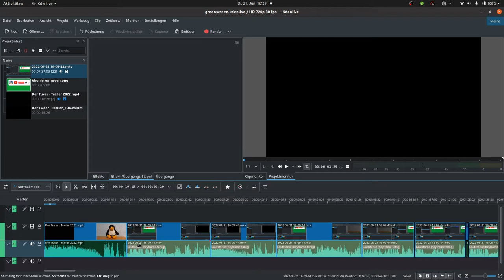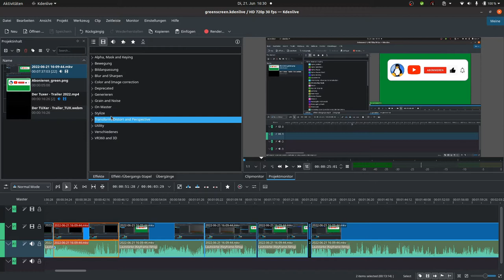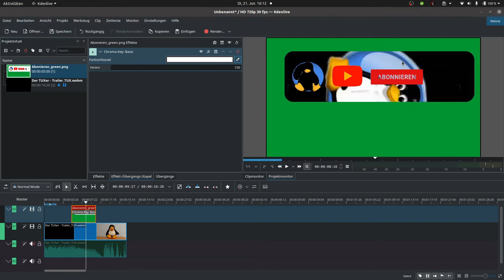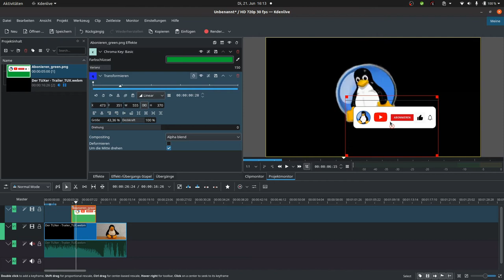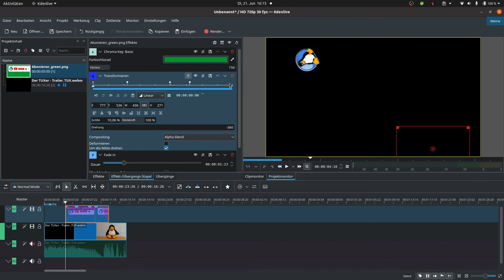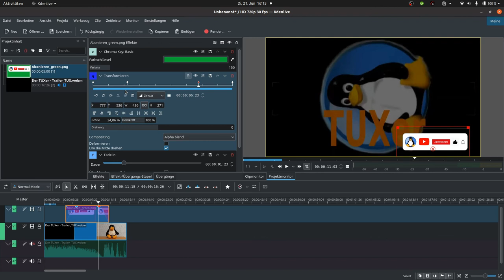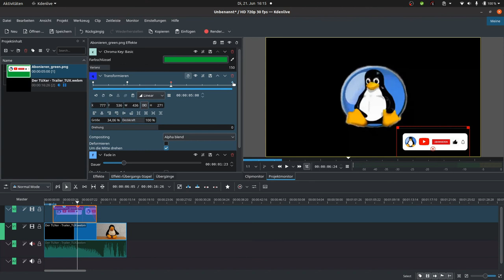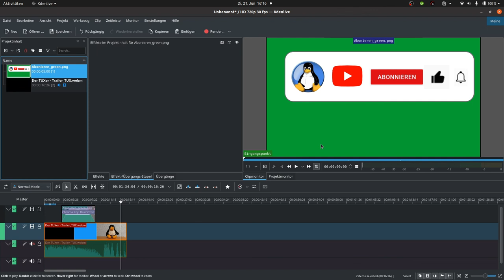KDEnlive Update 22.04.02 & Filter "greenscreen"